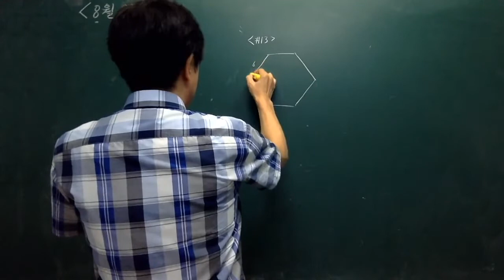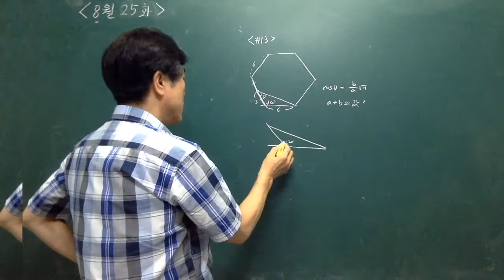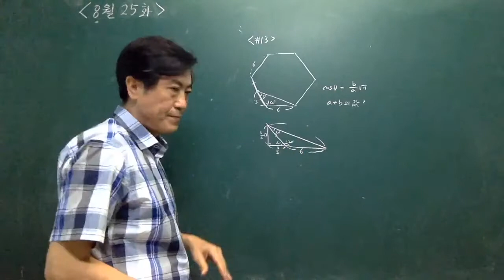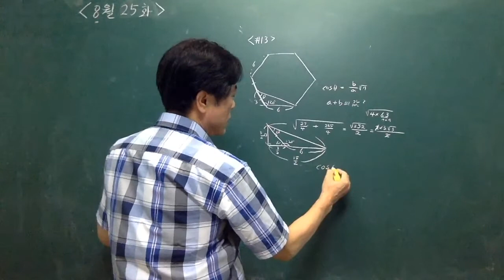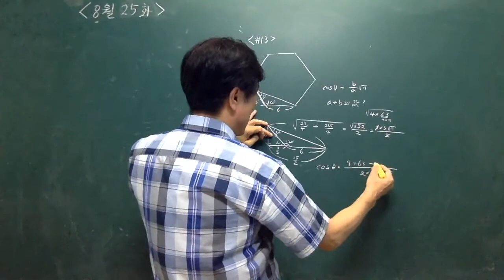고 2-1 수1 코사인 법칙 활용문제